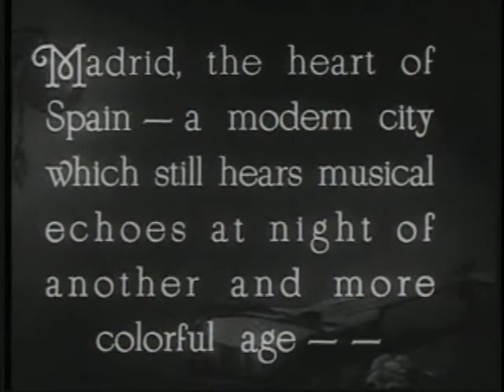In Gay Madrid (1930). Dir: Robert Z. Leonard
Fragmento de la película realizada en 1930 por Robert Z. Leonard, con Ramón Novarro, Dorothy Jordan y Lottice Howell, en los papeles protagonistas. Basada en la novela de Alejandro Pérez Lugín "La casa de la Troya".